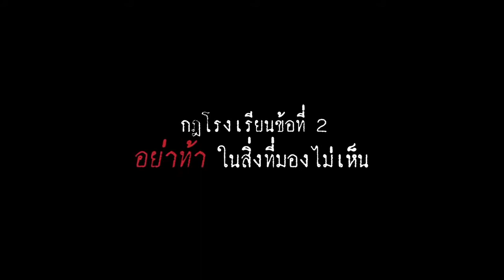ตัวอย่างหนัง โรงเรียนผี 2016